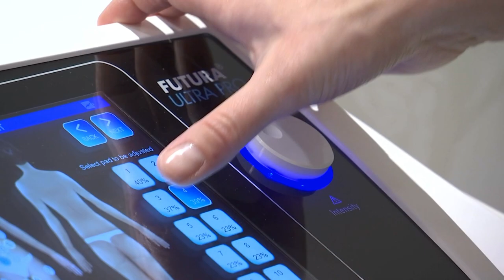Pärast sünnitust vormi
Iga rasedus toob endaga kaasa ka kehavormide muutuse, sageli on endise figuuri saavutamine üpris keeruline. Kõige suuremaks väljakutseks ongi tihti kõhu piirkonna taastamine, eriti juhul kui kõhulihased on saanud raseduse ajal väga suure venituse. Sünnitusjärgselt on ULTRATONE™​ kõige kiirem viis taas vormi saada. Spetsiaalselt värsketele emadele mõeldud ULTRATONE™ programm vähendab kõhult sentimeetreid, pinguldab nahka, tugevdab lihaseid ja vähendab tselluliiti.
ULTRATONE™ protseduuril kinnitatame elektroodid otse lihastele, eri lihaseid treenitakse individuaalselt ning nad aktiveeritakse koheselt suurel koormusel (30min jooksul 400). Hooldus sobib ideaalselt ka naistele, kellel on kõhu sirglihase diastaas ja intensiivne treenimine ei ole veel soovituslik.

Hoodustesse ootame kui on sünnitusjärgses kontrollis käidud al 6 nädalat pärast sünnitust, keisrilõikest peab olema möödunud 4 kuud. Protseduuri saame teha ka imetamise ajal.